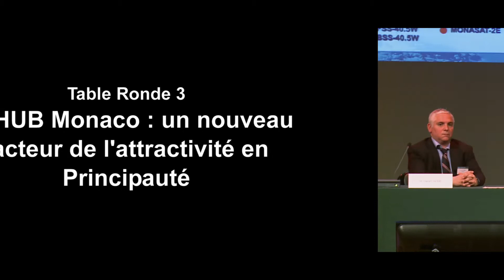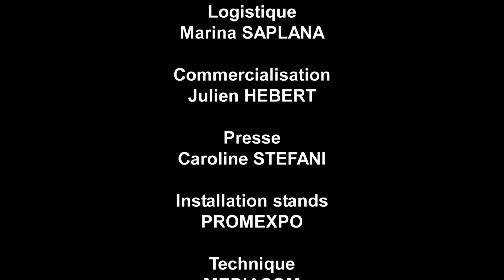Monaco Business 2013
With more than 50 partners and exhibitors, renown keynote speakers and a program offering rich content and experiences, Monaco Business first edition was held in 2013 and the event became the reference for B2B in Monaco since then.

Conceptualized and organized by Huguette Marsicano for Monaco Communication, the event took place at the Auditorium Rainier III on October 16th with the theme : "Monaco, A place of Entrepreneurship and Excellence".

PROGRAM

All day : Visit the exhibit floor to network with Monaco Entrepreneurs

- 8:30am : Breakfast with Club Eco Monaco - Nice Matin and CDE.

10:00am : Opening of the trade show to the public

10:30am : FIRST WORKSHOP
Managing Intangibles, the Organisation's Most Valuable Assets
The global economy has changed and in the process a new component has become an essential success factor for today companies: the intellectual capital. It's even more crucial for Monaco companies to turn resolutely towards the promotion of intangible assets through the use of an effective intellectual property strategy.

11:30am : KEYNOTE : M. Alain WEILL, CEO of NextRadioTV / BFM TV

1:00pm : SPEED NETWORKING

1:30pm : SECOND WORKSHOP
Attractiveness, a Competitive Advantage for Monaco and its Companies.
In the context of an open economy and the global free circulation of persons, goods, services and capital, competitiveness and attractiveness of territories became a major collective challenge. Already strongly positioned in relation to classical indicators , Monaco continues to stand out also against emerging indicators.

2:45pm : THIRD WORKSHOP
“Monaco Hub” : a New Attractiveness Factor in Monaco
A hyper-connected Principality at the heart of international business and allowing immediate access to high-speed broadband infrastructures to support companies in their development. Cutting-edge Cloud services to improve responsiveness and flexibility while relying on the richness of an ecosystem of partners (EDM, CRM, virtual work station, storage, etc.). Closer look at these new assets for Monaco and the PACA region.

4:00pm : FOURTH WORKSHOP
The Three "e" of Leadership: Ethics, Engagement and Excellence.
The quality of leadership is a key factor for growth and success. If some good leadership attributes are easily identifiable, others are more elusive. What is greatness in leadership and how does it impact companies performance?

6:00pm : CONFÉRENCE : M. Jean-Marc SYLVESTRE - Le Figaro

7:00pm : COCKTAIL